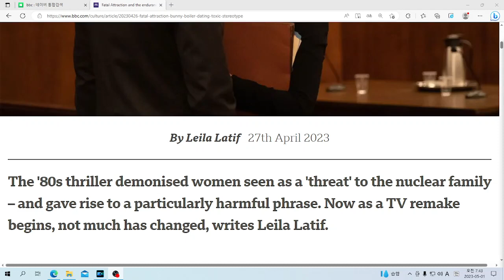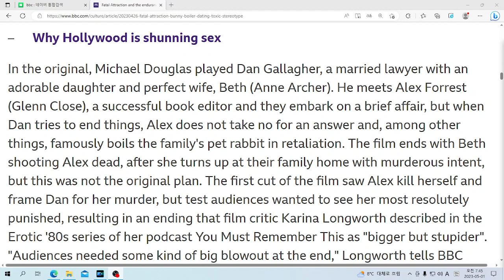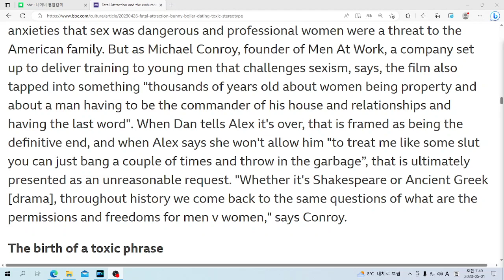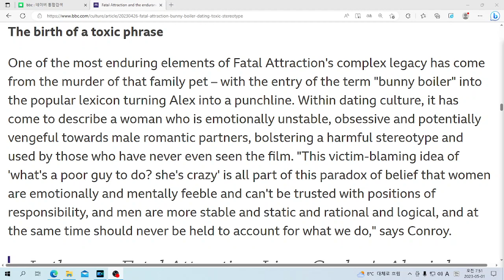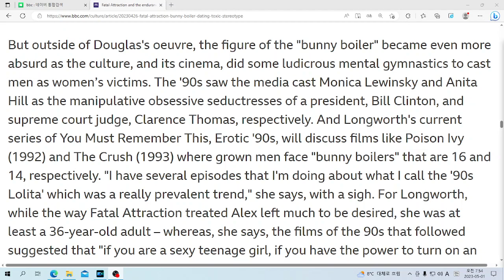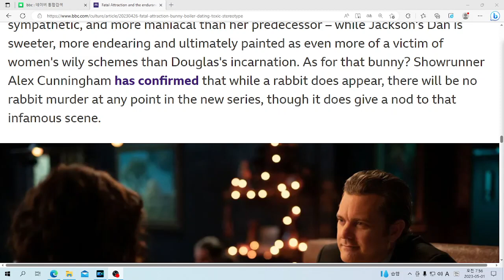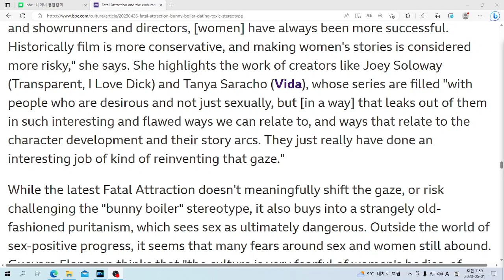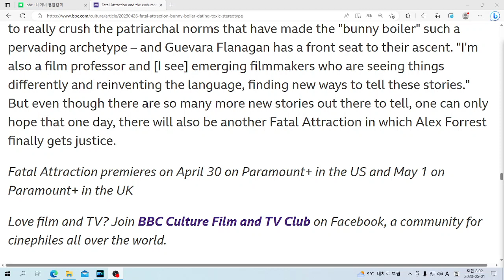U& 영어뉴스: Fatal Attraction and the endurance of the 'bunny boiler'